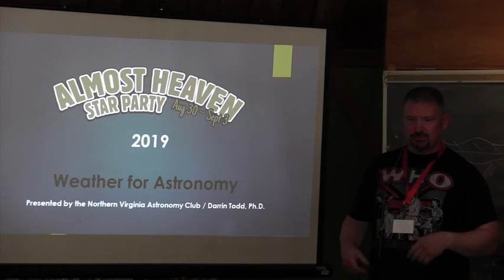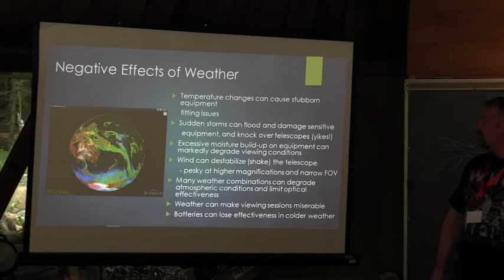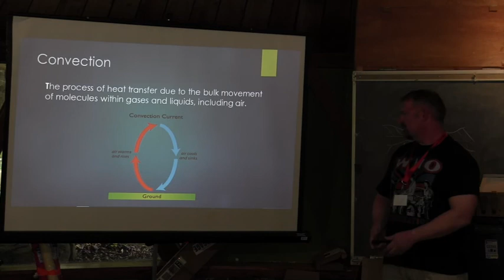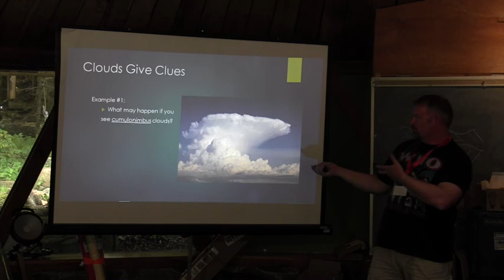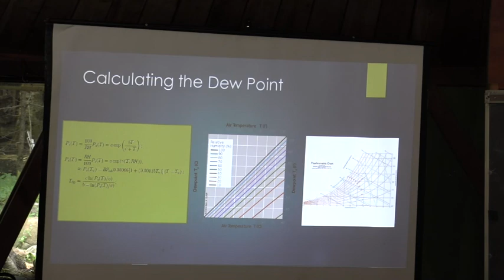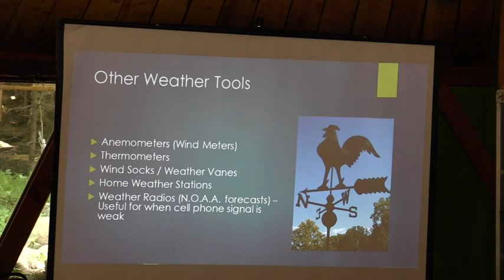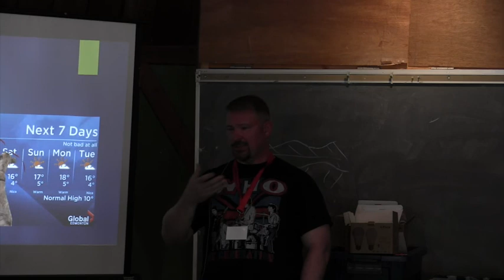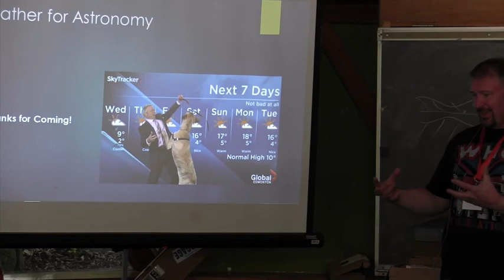Weather-wise for astronomy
Dr. Darrin Todd presented at AHSP 2019 Weather-wise for astronomy